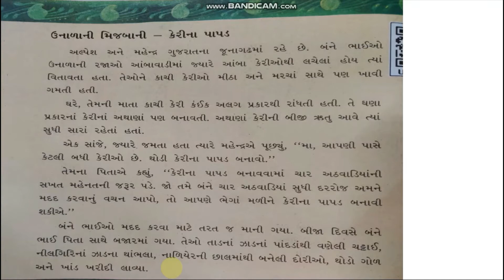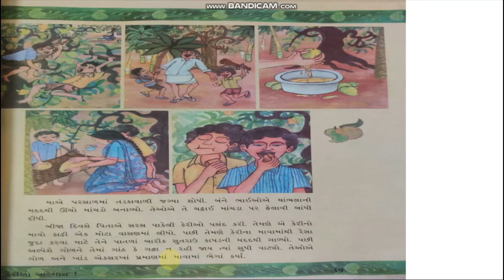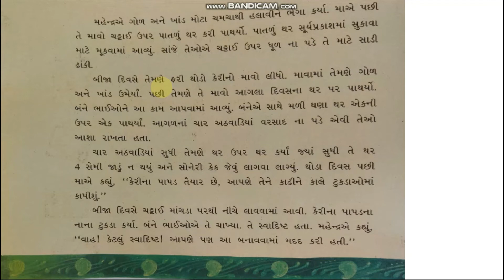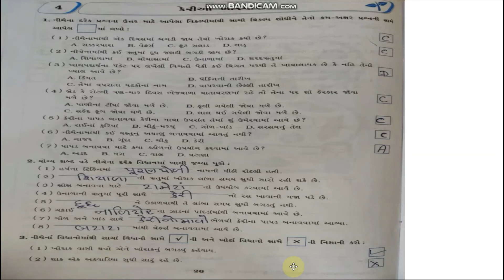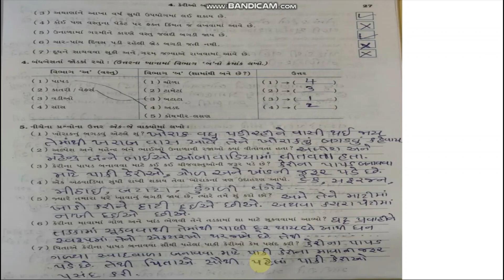Std-5 E Sub-ENV L-4 P-2